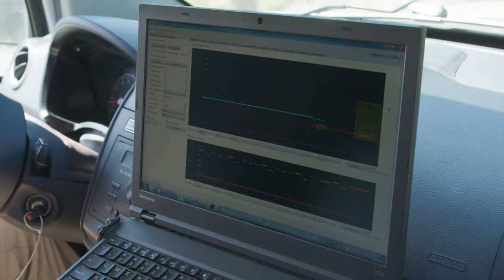Community members shed light on post-Harvey pollution brought to light with innovative technology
Hilton Kelley, a resident of the Manchester neighborhood of Houston shares stories of the impact of pollution on his community and learns about innovative air quality testing done after Harvey.